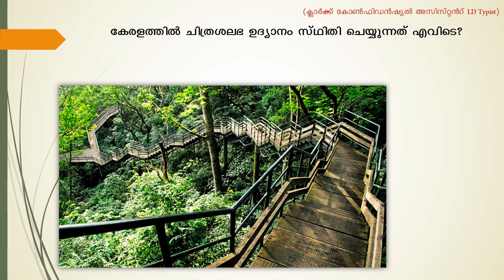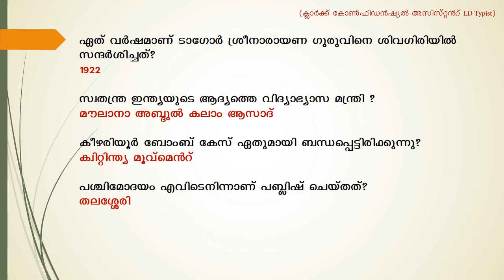LDC Previous Year Questions and Answers | LDC 2020 | LGS 2020 | Kerala PSC | Part 14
This video includes most important, repeating and expected ldc previous year questions and answers for the upcoming Kerala psc LDC 2020.Ldc previous year questions and answers are very important since Kerala psc usually repeats about 70% of questions from the previous year question papers for every kerala psc exams.In LGS exams psc repeat 90% - 95% questions from previous year question papers.
      Most awaited Kerala Public Service Commission Exams are LDC (Lower Division Clerk), LGS (Last Grade Servant), Fireman, Civil Police Officer (CPO), Civil Excise Officer etc. LDC 2020, LGS 2020 etc. notifications are out now. So it is high time to speed up ldc, lgs, cpo etc.exam preparations.High court LGS, fireman, Civil police officer, Civil Excise Officer etc are some of other most awaited exams.All the best from Testwin PSC youtube channel for your exam preparations .